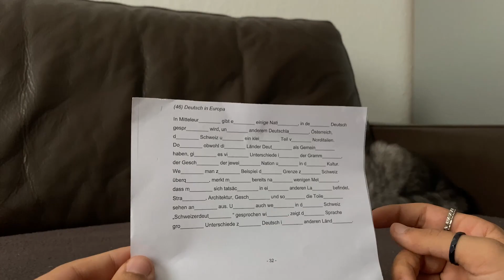What happens when two universes collide?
This happens. And it's so annoying... Also, I didn't do my homework...

In this video, you witnessed what happens when two universes collide. The best thing about universes' colliding is that you hear the alternative version of yourself which is always welcome. But please don't make evil Hopee jokes (or do it, if you're the alternate version with this desire!) Also, I wonder what my female cat is called in the alternate version. We'll see!